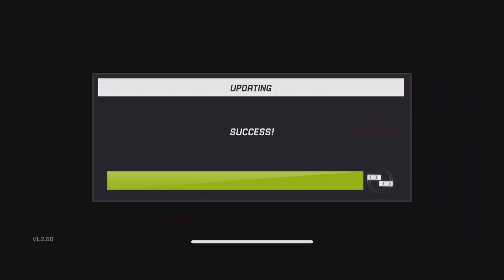Torque Drift Update MY FIRST TOURNAMENT Lets Gooooo!!!!!